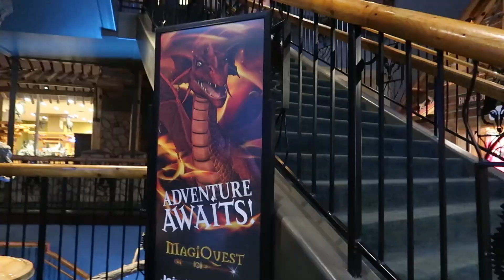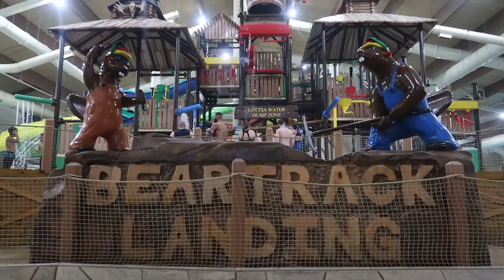The GREATEST Kids Hotel EVER!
We all agree, it's hard to find a more Awesome Hotel than the Great Wolf Lodge.